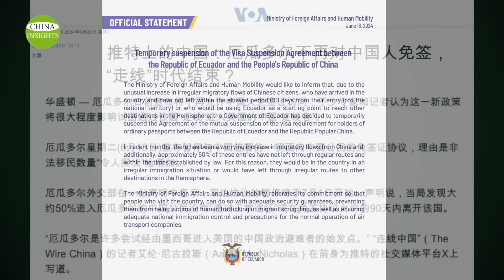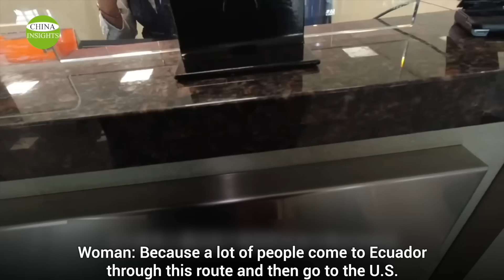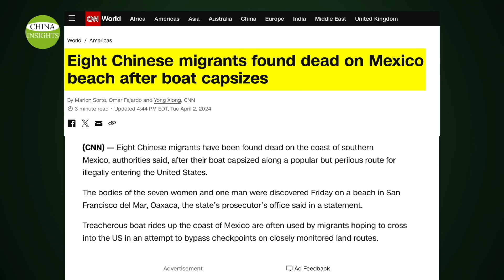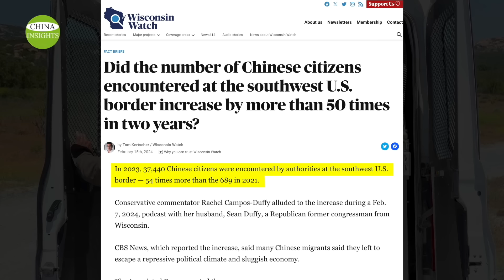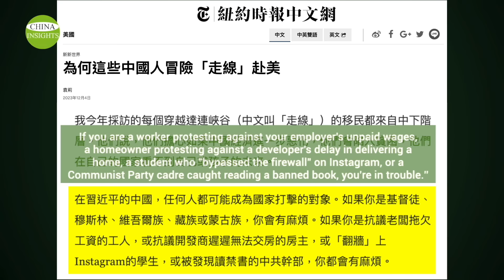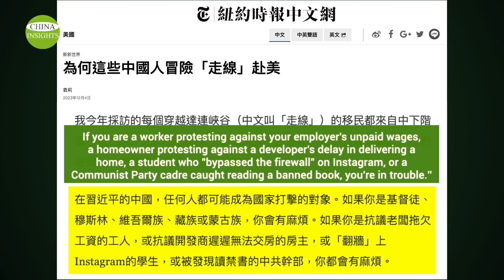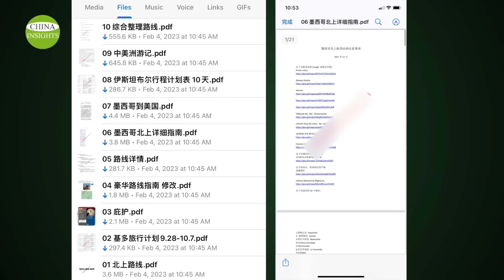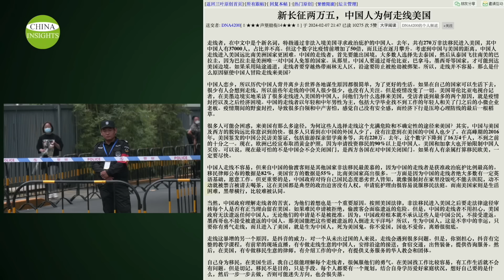The American Dream Shattered! Chinese no longer enter Ecuador visa-free and illegally enter the US!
On July 1, 2024, Ecuador officially suspended its visa waiver for Chinese nationals. Over the past few years, as more and more Chinese entered the country, Ecuadorian authorities found that about 50% of those who entered the country failed to leave "through the normal channels" or within the 90 days allowed by the visa waiver agreement. With this new rule, the springboard for Chinese to enter the U.S. illegally in pursuit of the American dream has been cut off...